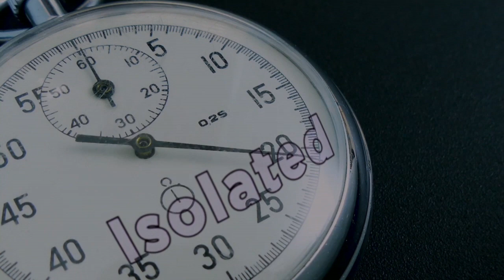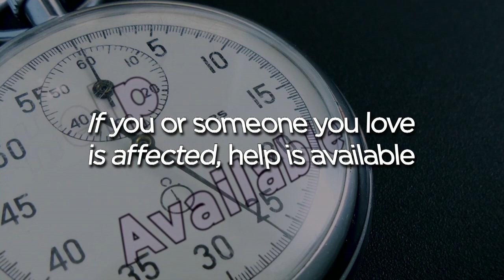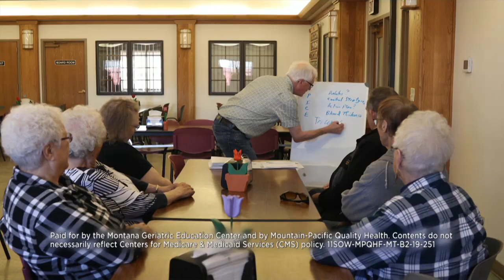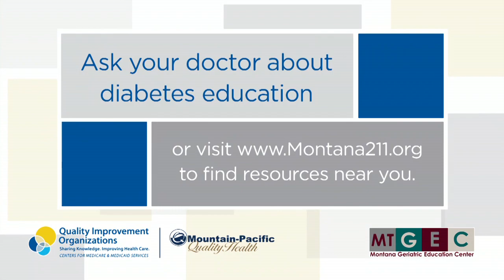Aging Horizons "Elder Justice"